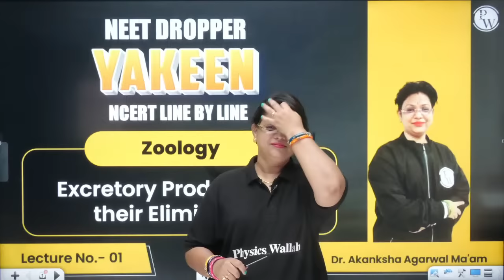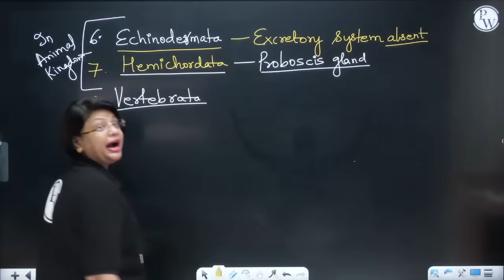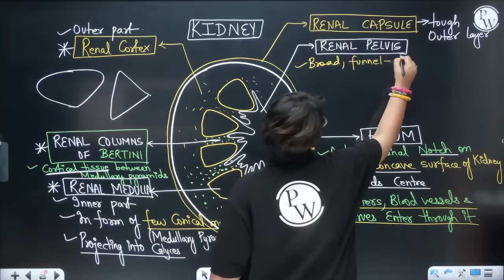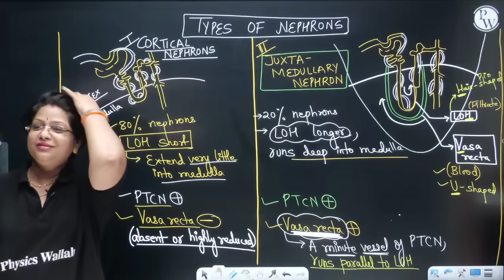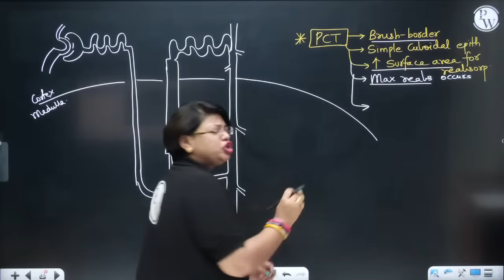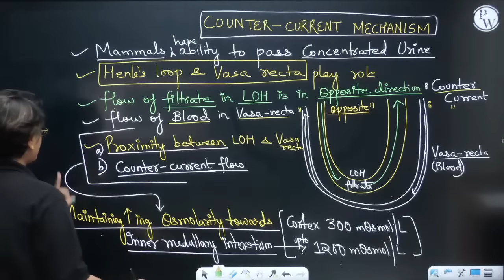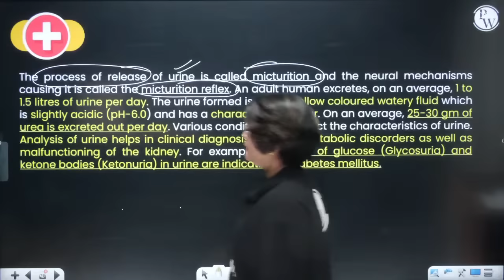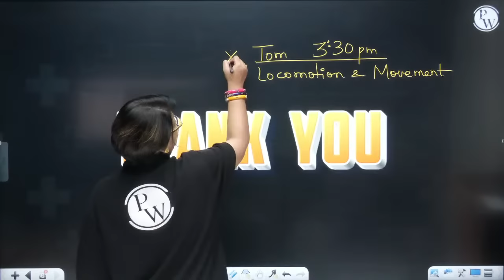Excretory Products & Their Elimination FULL CHAPTER | NCERT Class 11th Zoology| Chapter 7 | Yakeen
✨ Links ✨